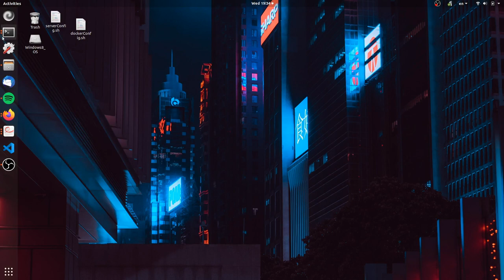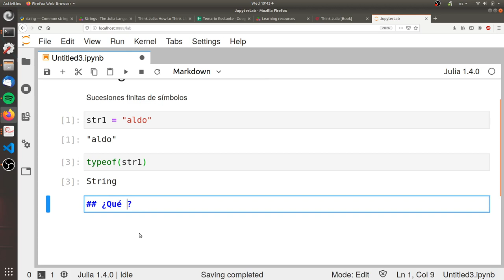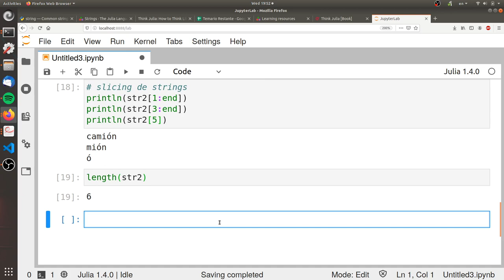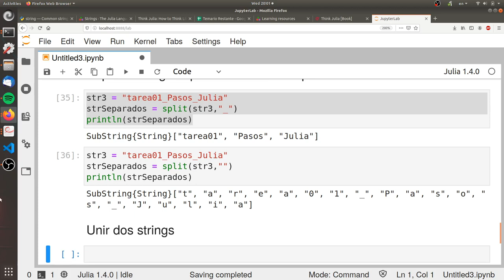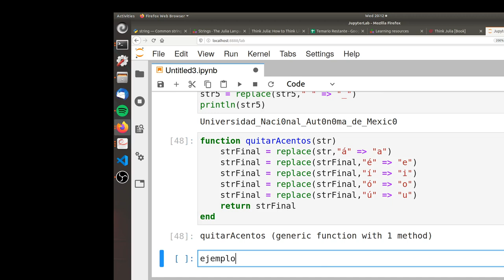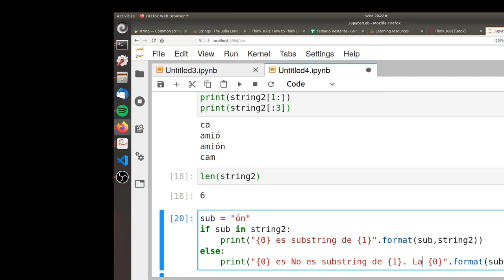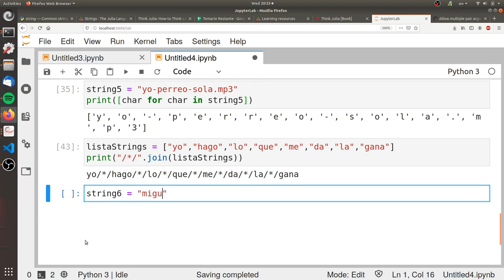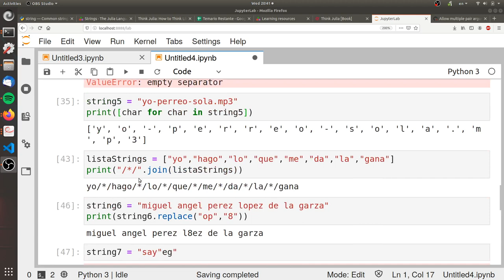Clase 18: métodos para strings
Clase correspondiente a cómo manipular strings y cosas interesantes que hacer con ellos.